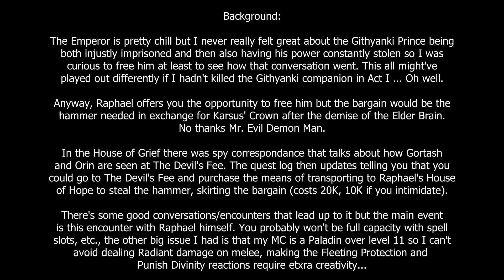BG3 Raphael House of Hope Heist Encounter. Hope & Korrilla Survive. Cheesy but Effective (Tactician)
TLDW:
Kill Pillars ASAP with Force/Bludgeoning damage.
Globe of Invulnerability on Hope, knock Cambions out of it, then have her use Divine Intervention from inside to clear all the Fleeting Protection reactions.
Guardians of Faith are great for baiting Raphael's Punish Divinity reaction.

As for keeping Korrilla alive: not recommended. You can watch how it changes Hope's dialogue at the end of this video, it's not much, and half of it is the same as if she'd died, even in reference to her. Also, she awkwardly keeps attacking you when she's the last one alive, so you have to toggle on non-lethal attacks to trigger it. Her accidentally dying made up most of my reloads, the strategy is pretty consistent, and I was disappointed by how little her not dying changed.